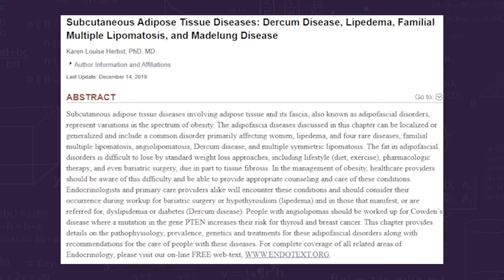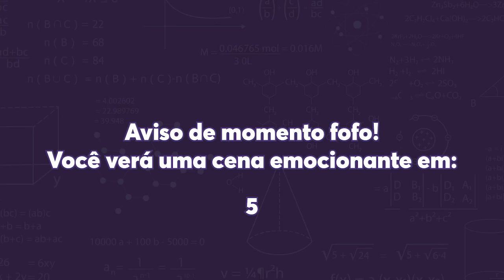Como diagnosticar e tratar lipedema?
00:00 - introdução
00:37 - O que é lipedema
05:26 -  Hipóteses pro motivo fisiológico do lipedema
07:24 - Estágios e tipos do lipedema
10:21 - Sintomas do lipedema
12:03 - Incidência de lipedema
12:30 - História de quando o lipedema foi descoberto
13:54  - Inclusão do lipedema no CID, o cadastro internacional de doenças
15:46 - Diagnóstico do lipedema
19:19 - Tratamento conservador do lipedema
20:46  - Tratamento cirúrgico do lipedema
22:52 - Meu caso tratando lipedema e o antes e depois
24:03 - cirurgia bariátrica e lipedema
24:34 -  dieta e lipedema
25:23 - exercícios e lipedema
27:11 - resumo sobre lipedema

Roteiro base: Ana Bonassa
Roteiro final: Ana Bonassa e Laura Marise
Produção: Ana Bonassa
Edição: Laís Maurelli
Design da miniatura: Andre Charneski

Livro Super-Heróis da Ciência:

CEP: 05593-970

Referências
- Vyas A, Adnan G. Lipedema. [Updated 2023 Jan 30]. In: StatPearls [Internet]. Treasure Island (FL): StatPearls Publishing; 2023
- Aksoy H, Karadag AS, Wollina U. Cause and management of lipedema-associated pain. Dermatol Ther. 2021
- Ghods M, et al. Disease progression and comorbidities in lipedema patients: A 10-year retrospective analysis. Dermatol Ther. 2020. doi: 10.1111/dth.14534.
- Kruppa P, et al. A 10-Year Retrospective before-and-after Study of Lipedema Surgery: Patient-Reported Lipedema-Associated Symptom Improvement after Multistage Liposuction. Plast Reconstr Surg. 2022. doi: 10.1097/PRS.0000000000008880.
- Baumgartner A, et al. Long-term benefit of liposuction in patients with lipoedema: a follow-up study after an average of 4 and 8 years. Br J Dermatol. 2016. doi: 10.1111/bjd.14289.
- Baumgartner A, et al. Improvements in patients with lipedema 4, 8 and 12 years after liposuction. Phlebology. 2021. doi: 10.1177/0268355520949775.
- Witte T, et al. Water-jet-assisted liposuction for the treatment of lipedema: Standardized treatment protocol and results of 63 patients. J Plast Reconstr Aesthet Surg. 2020. doi: 10.1016/j.bjps.2020.03.002.
- Georgiou I, et al. Liposuction for Lipedema: Functional Therapy or Aesthetic Procedure? Aesthetic Plast Surg. 2021. doi: 10.1007/s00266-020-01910-z.
- Peled AW, et al. Long-term Outcome After Surgical Treatment of Lipedema. Ann Plast Surg. 2012. doi: 10.1097/SAP.0b013e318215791e.
- Child AH, et al. Lipedema: an inherited condition. Am J Med Genet A. 2010.
- Kruppa P, et al. Lipedema-Pathogenesis, Diagnosis, and Treatment Options. Dtsch Arztebl Int. 2020.
- Herbst KL. Subcutaneous Adipose Tissue Diseases: Dercum Disease, Lipedema, Familial Multiple Lipomatosis, and Madelung Disease. [Updated 2019 Dec 14].
- Amato ACM, et al. Lipedema prevalence and risk factors in Brazil. J Vasc Bras. 2022 May 23;21:e20210198. doi: 10.1590/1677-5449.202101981.
- Szél E, et al. Pathophysiological dilemmas of lipedema. Med Hypotheses. 2014. doi: 10.1016/j.mehy.2014.08.011.
- Dudek JE, et al. Quality of life, its factors, and sociodemographic characteristics of Polish women with lipedema. BMC Womens Health. 2021. doi: 10.1186/s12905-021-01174-y.
- Falck J, et al. Women with lipoedema: a national survey on their health, health-related quality of life, and sense of coherence. BMC Womens Health. 2022. doi: 10.1186/s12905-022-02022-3.
- Keith L, et al. Ketogenic diet as a potential intervention for lipedema. Med Hypotheses. 2021. doi: 10.1016/j.mehy.2020.110435.
- Peprah K, MacDougall D. Liposuction for the Treatment of Lipedema: A Review of Clinical Effectiveness and Guidelines [Internet]. Ottawa (ON): Canadian Agency for Drugs and Technologies in Health; 2019 Jun 7.
- Dadras M, et al. Liposuction in the Treatment of Lipedema: A Longitudinal Study. Arch Plast Surg. 2017 Jul;44(4):324-331. doi: 10.5999/aps.2017.44.4.324.
- van Esch-Smeenge J, et al. Muscle strength and functional exercise capacity in patients with lipoedema and obesity: a comparative study. Journal of Lymphoedema, 2017, Vol 12, No 1.